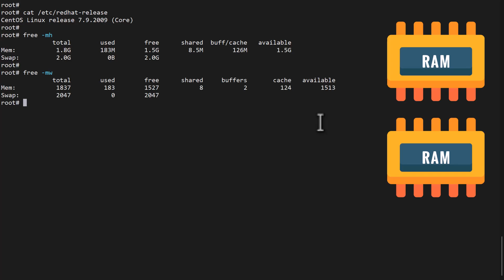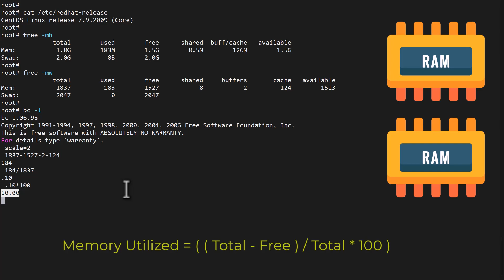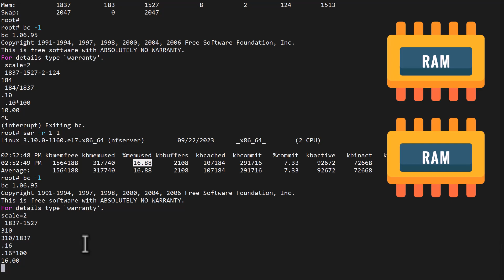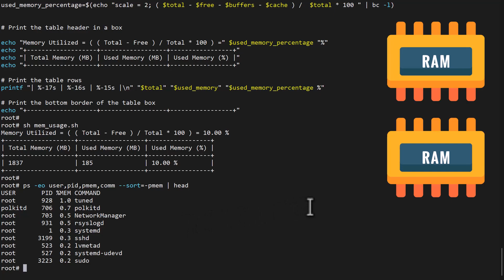Linux Memory Usage Calculation